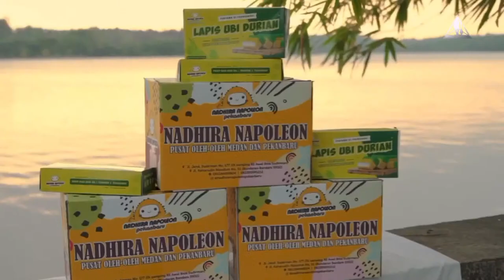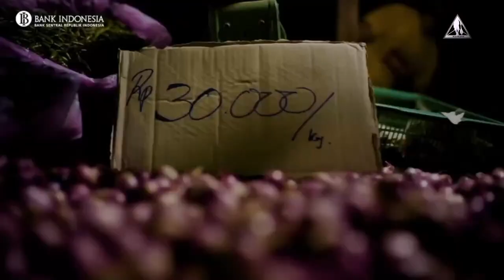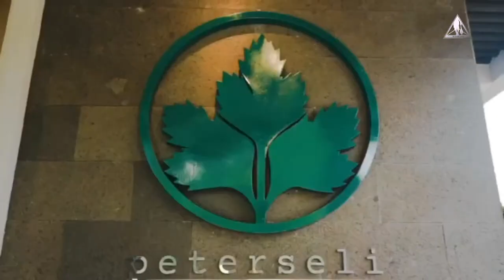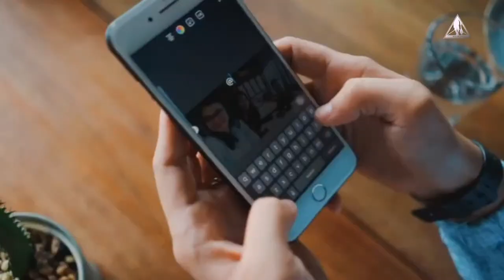Day #2 SUVARNADVIPA ALBUM • 21st RIAU RHYTHM Virtual Concert •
21st Anniversary Riau Rhythm Musical Journey 15 April 2022

(Please click the link time to see other songs)

1. Djang Si Bono 6:51

3. Pencalang 9:08

5. Langkapuri 14:32

7. Puti Indira Dunia 30:27

9. Svara Jiva 40:03

11. Seri Perca 58:23

13. Lukah Gila 1:08:44

15. Dentang Denting Dentum (3D) 1:27:01

17. Sound Of Suvarnadvipa 1:41:36

Riau Rhythm 21st Anniversary Virtual Concert / Day 2 Concert

All Music Written & Composer
Rino Dezapaty

Riau Rhythm Members ;

• Rino Dezapaty : Gambus, Calempong & Vocal

• Viogy Rupiyanto : Violin

• Cendra Putra Yanis : Cello

• Violano Rupiyanto : Gambus, Calempong & Guitar 14 st

• Fitrah Giring : Vocal, Calempong & Percussion

• Refi Lestari Hakim : Drum & Accordeon

• Hendri Faizal : Keyboard & Piano

• Hafiz Tysan : Flute

Konser malam kedua ini mengambil 9 nomer komposisi musik dan lagu instrumental dari album Suvarnnadvipa Riau Rhythm 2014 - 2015

Producer
Rino Dezapaty

Art Director
Tito Aldila Mby

Show Director
Alyusra Pratama

Scriptwriter
Dayang Telani

Finance
Cendra Putra Yanis

Sound Enginer
Adek Keda Kalajiva Sounds

Light Designer
Aamesa Aryana

Video Interview & Digital Media Design
Raynzi Solihin

Powered
Big Sounds

Sound & Light Technical
Rizal Ceper

Logistik
Miayya

Multimedia
Ceria TV

Genset Operator
Jimmy
karmianto

Crew
Darma Surya Ramadhan
Gema Gemilang
Andriko Rizki Fahlevi
Alfaroby Arif Riawan
Mardiansyah Fajri
Radithya Sagara

Driver
Harry Febrian

Nadhira Napoleon Perkasa, Peterseli Kitchen, Jambu Kristal, Ahmad Maxi Photographi, Cerita tv, Djarum Foundation, Bank Indonesia, Ms glow Man, Bigsound, Urban Rhythm Pekanbaru.

Seluruh Team Pendukung dan Riau Rhythm Fam's dimana pun berada.

Riau Rhythm @2022